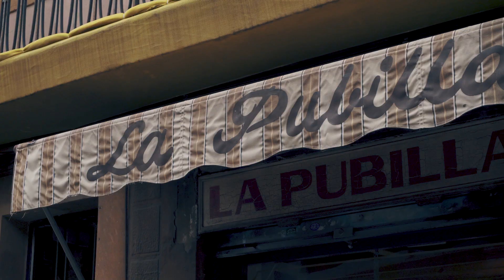Ruta gastronómica por el Barrio de Gràcia - Gourmet & Tips - Bodegas Montecillo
Gourmet & Tips se embarca en su tercera temporada para descubrirnos los secretos culinarios de Barcelona. En esta ocasión le toca el turno al Barrio de Gràcia, un lugar ideal para disfrutar de una experiencia culinaria memorable y única, alejada de los restaurantes del centro histórico. Este barrio, que en su día fue un pueblo a las afueras de Barcelona, hoy es bohemio, bullicioso y muy cosmopolita. Y es que aquí conviven vecinos de toda la vida, con estudiantes, modernos perseverantes y artistas bohemios, que hacen que un simple paseo por sus calles sea todo un plan.